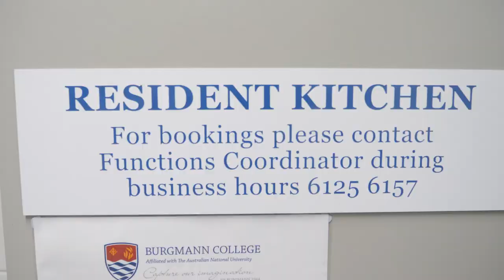Dining at Burgmann